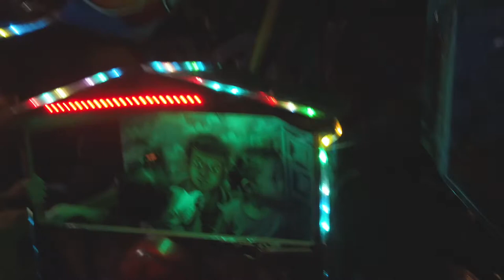Jalan-jalan bersama teman-teman lama | Lama tak jumpa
VLOG LIBURAN KELUARGA KECIL